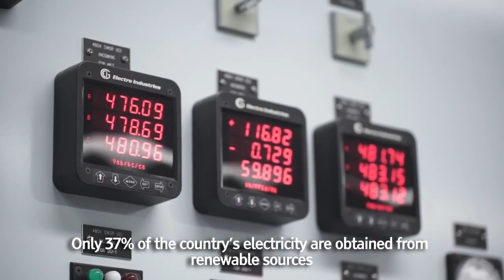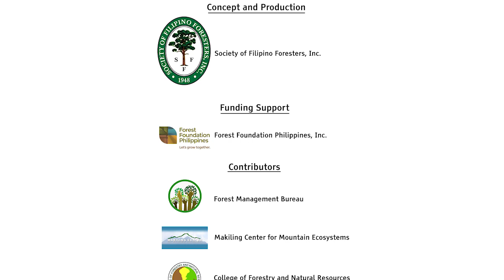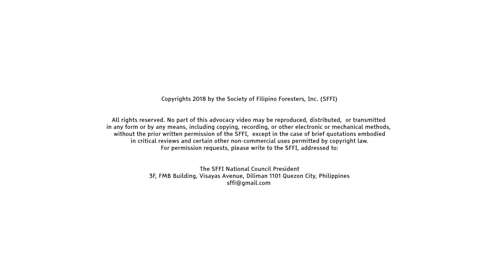Forest is Life / Society of Filipino Foresters, Inc. (SFFI)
An AVP during the 2018 SFFI Conference held in Puerto Princesa City Palawan (October 25-27, 2018) with the theme: Forestry Recalibrated